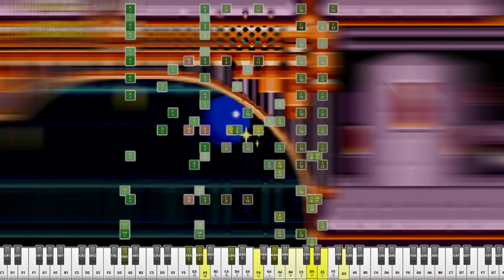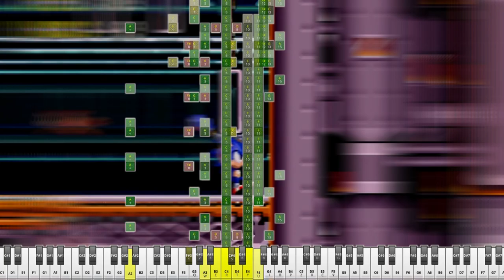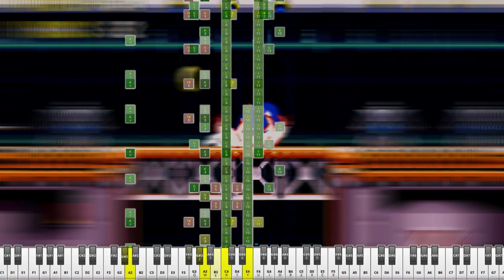Flying Battery Zone 1&2 ON MINECRAFT [NBS DOWNLOAD ON DESCRIPTION]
Remaster of one of my old covers. Tbh it was good itself, but I made it even better!